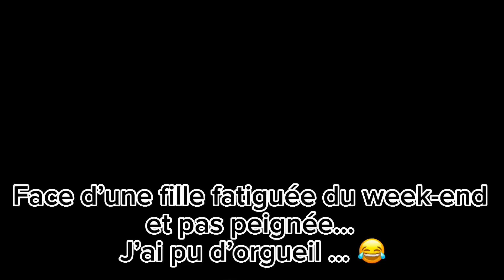Web-série #1 Les Savoureux sur la route... Notre début d'été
Dans cet épisode, vous vivrez notre début d'été dans les festivals / marchés publics. Si vous ne nous connaissez pas déjà, vous découvrirez qui sont les propriétaires de l'entreprise Les Savoureux. Vous nous verrez sans filtre, à notre naturel. Chaque année, nous parcourons le Québec pour aller à la rencontre du public dans le but de faire découvrir nos produits (mélanges d'épices, assaisonnements certifiés biologiques et sans sucre qui goûtent le CIEL!!) un peu partout au Québec. Nous visitons de nombreux salons, expositions, festivals, marchés publics, etc. En plus de découvrir de nouveaux clients, on a toujours le privilège de rencontrer des client(e)s réguliers qui se déplacent pour venir nous rencontrer. On adore vous rencontrer et "piquer une petite jasette" avec vous. Bon visionnement.

Martine & Ghyslain